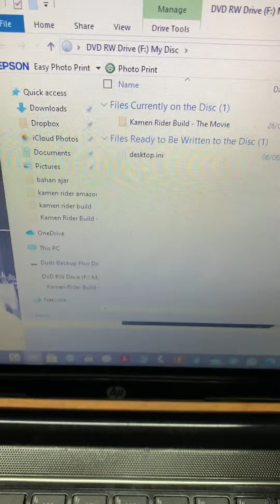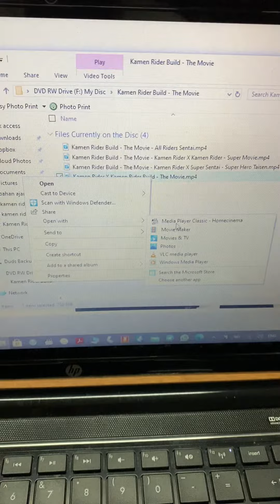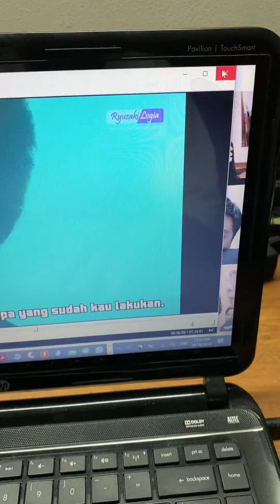Bukti ke 2 isi disk judul saja sesuai tapi isinya kamen rider lain